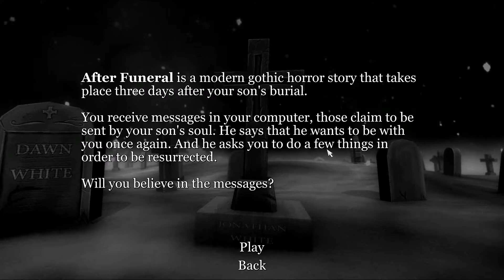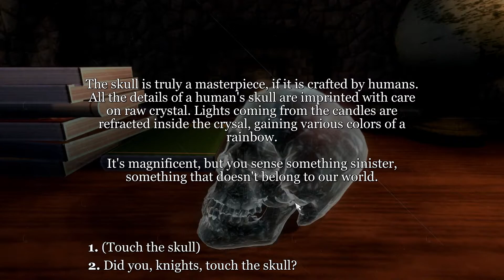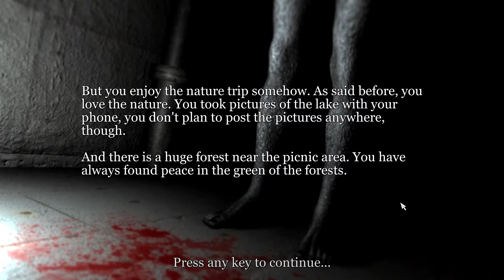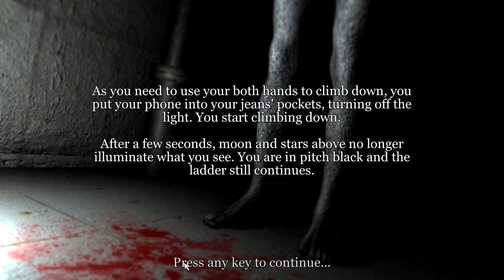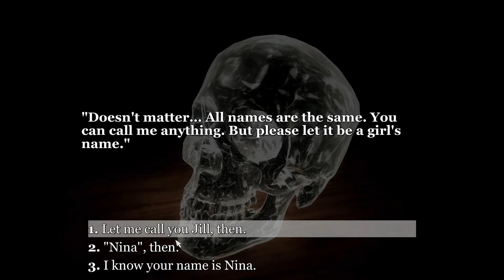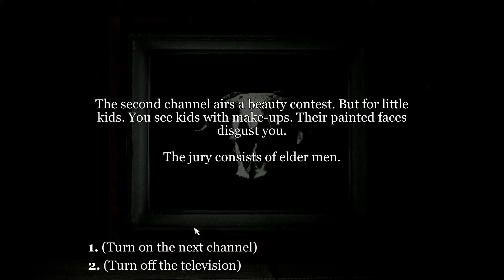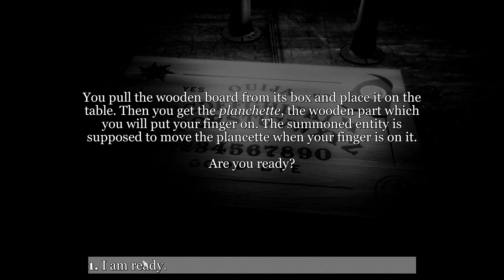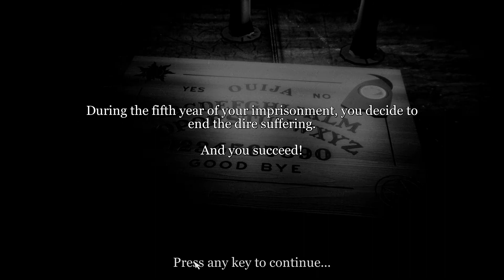Drops Terror: Interactive Horror Stories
Sete histórias distintas formam o Interactive Horror Stories. Apenas uma delas tem um único final, se você realmente conseguir alcançá-lo. E em todas você decide o que fazer e como fazer. Consegue passar por todas?
Grátis na Steam + game interativo de roleplay, apenas.